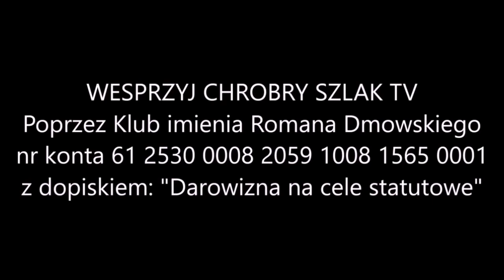Dugin a wojna na Ukrainie - Mateusz Piskorski